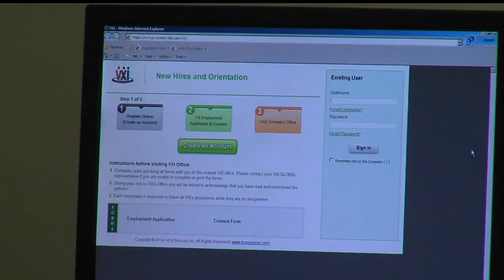Youngstown’s VXI Global Solutions to hire 350 new employees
VXI Global Solutions employs more than 1,000 people in Youngstown